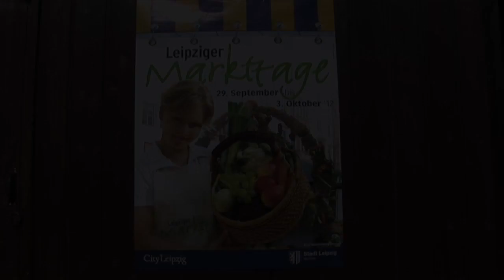Leipziger Markttage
Die Leipziger Markttage 2012.